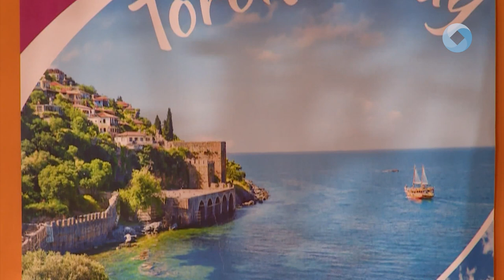INDUL A VAKÁCIÓ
Mik legnépszerűbb úti célok? Milyen szempontokat vesznek figyelembe a magyar utazók nyaraláskor? Mindezt megtudhatják nézőink a következő percekben.